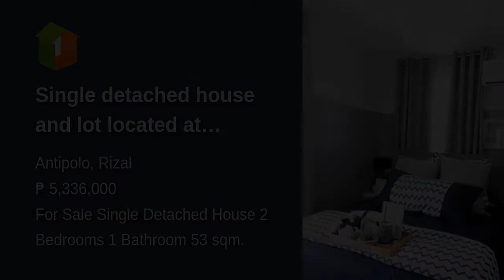Single detached house and lot located at antipolo rizal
House Type: Single Detached House
Number of Bedrooms: 2
Number of Bathrooms: 1
Floor Area in sqm: 53 sqm.
Lot Area in sqm: 90 sqm.
Number of Floors: 2
Number of Car Parking Spaces: 1